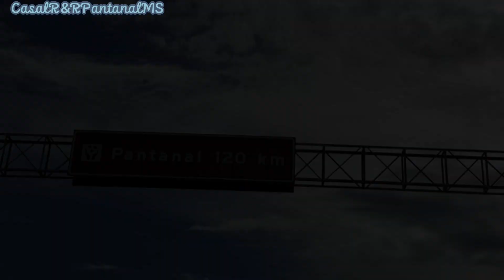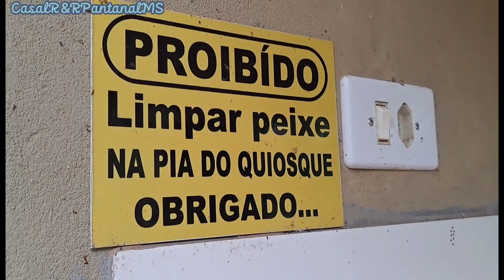Acampamento com chuva e ainda comemos um TATU assado...🦔 (P01)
Neste acampamento, teve de tudo, sol, chuva, peixes, carne assada e muita diversão...Pesqueiro Lírio dos Vales, localizado no distrito de Cachoeirao onde o rio leva este nome, a 80 km de Campo Grande MS , local abençoado, lindíssimo e de muita paz...
Venha conferir, atendimento de qualidade, muita cordialidade e ainda servem um pastel delicioso, porções de peixes e refeições. (Parte 01) ...A propósito, "TATU" é o nome da carne, em algumas regiões...Mais conhecido como lagarto..🤣🤣
Contato-  Pesqueiro Lírio dos Vales 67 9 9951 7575

🦔🐟🌳🐆🤝*AMIGOS*, LEMBRANDO QUE FOI APENAS UMA BRINCADEIRA COM OS NOMES DAS CARNES E QUE CAÇAR E ABATER ANIMAIS SILVESTRES É CRIME!!!  NOSSO DEVER  É  PROTEGER OS ANIMAIS E A NATUREZA EM GERAL, FICA A DICA, DEUS ABENÇOE SEMPRE!!😍🤝🙏

@casalcapazeuai  amigos